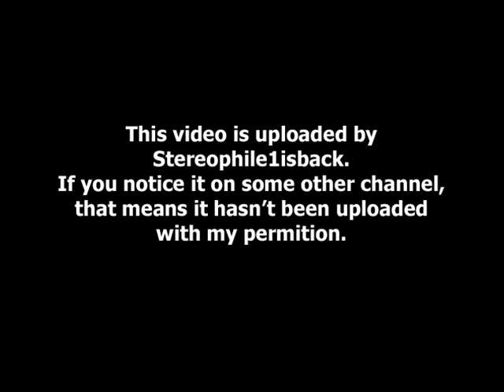Leb I Sol - Aber Dojde Donke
from " Live In New York " (1991) **

Vlatko Stefanovski - guitars, vocals
Dragoljub Djuricic - drums
Bodan Arsovski - bass
Kokan Dimusevski - keyboards